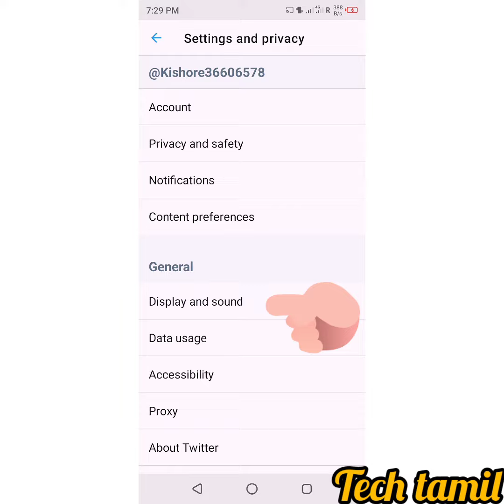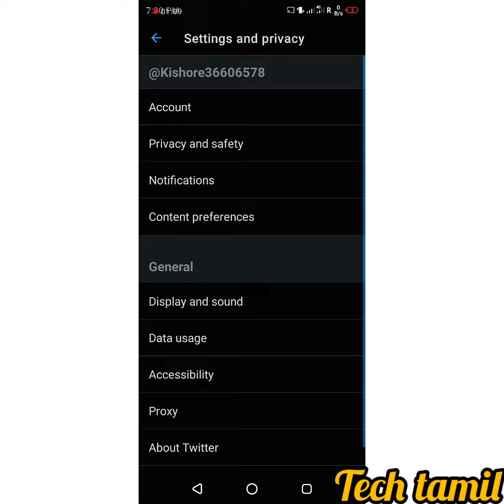Twitter app dark mode on in tamil